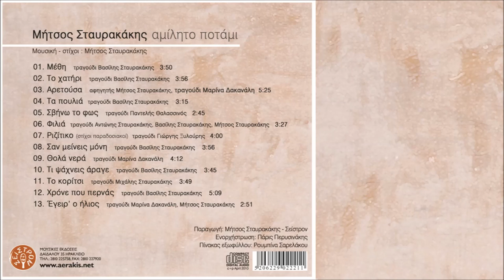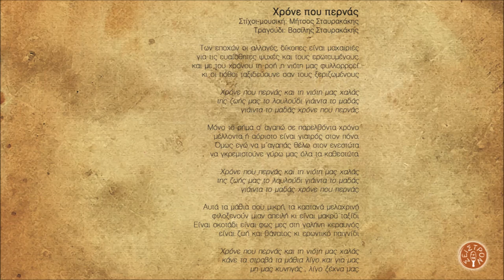ΧΡΟΝΕ ΠΟΥ ΠΕΡΝΑΣ - ΒΑΣΙΛΗΣ ΣΤΑΥΡΑΚΑΚΗΣ | Official Audio Release © 2010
HRONE POY PERNAS - VASILIS STAVRAKAKIS | Official Audio Release © 2010

Μήτσος Σταυρακάκης

Περιεχόμενα:
1. Μέθη 3.50
Τραγούδι: Βασίλης Σταυρακάκης
2. Το χατήρι 3.56
Μουσική – στίχοι: Μήτσος Σταυρακάκης
Τραγούδι: Βασίλης Σταυρακάκης
3. Αρετούσα 5.25
Ποίηση: Βιτσέντζος Κορνάρος
Τραγούδι: Μαρίνα Δακανάλη
4. Τα πουλιά 3.15
Τραγούδι: Βασίλης Σταυρακάκης
5. Σβήνω το φως 2.45
Τραγούδι: Παντελής Θαλασσινός
6. Τα φιλιά 3.27
7. Ριζίτικο 4.00
Μουσική: Μήτσος Σταυρακάκης Στίχοι: παραδοσιακοί Τραγούδι: Γιώργης Ξυλούρης
8. Σαν μείνεις μόνη 3.56
Μουσική – στίχοι: Μήτσος Σταυρακάκης Τραγούδι: Βασίλης Σταυρακάκης
9. Θολά νερά 4.12
Μουσική – στίχοι: Μήτσος Σταυρακάκης Τραγούδι: Μαρίνα Δακανάλη
10. Τι ψάχνεις άραγε 3.45
11. Ένα κορίτσι 3.49
Μουσική – στίχοι: Μήτσος Σταυρακάκης Τραγούδι: Μιχάλης Σταυρακάκης
12. Χρόνε που περνάς 5.09
13. Έγειρ' ο ήλιος 2.51

Παίζουν οι μουσικοί:
Φίλιππος Λευκαδίτης: ψιλά κρουστά, bongos, νταρμπούκα, ζίλια
Άκης Μουχλιανίτης:πιάνο
Μίμης Ντούτσουλης:μπάσο
Νίκος Παπαναστασίου: ακορντεόν, φυσαρμόνικα
Νίκος Παραουλάκης:νέυ
Πάρις Περυσινάκης:λύρα, λυράκι, λαούτο στεριανό-κρητικό, τζουρά
Άγγελος Πολυχρόνου: μπεντίρ, ρεκ, shaker, στάμνα
Αντώνης Σταυρακάκης:μαντολίνο
Άρης Χατζησταύρου:κιθάρα

Μίξεις:Παναγιώτης Πετρονικολός - Πάρις Περυσινάκης
Ενορχήστρωση:Πάρις Περυσινάκης
Επιμέλεια παραγωγής:Μήτσος Σταυρακάκης - Πάρις Περυσινάκης

Πίνακας εξωφύλλου: Ρουμπίνα Σαρελάκου
Φωτογραφίες: Μήτσος Σταυρακάκης
Artwork: Κάλλια Κ. Πλατύρραχου
Εκτυπώσεις: TYPOΚRETA
Παραγωγή: Μήτσος Σταυρακάκης - Σείστρον